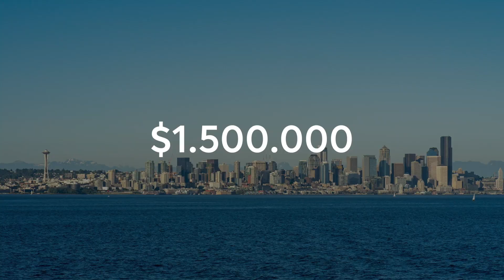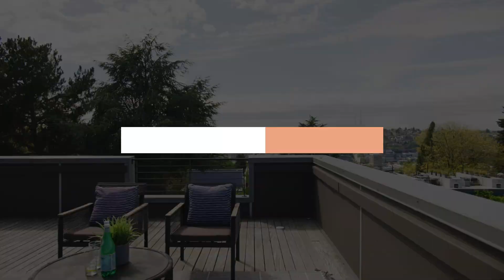Luxury Living in the Heart of Capitol Hill Seattle: A $1.5 Million Townhome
This magnificent $1.5 million townhome, located in the sought-after Capitol Hill neighborhood of Seattle, offers the epitome of urban luxury living. With 3 bedrooms, 2.5 bathrooms, and a spacious open-plan living area, this townhome is perfect for entertaining and relaxing. The gourmet kitchen is equipped with high-end appliances and finishes, while floor-to-ceiling windows provide access to 1 of 3 outdoor spaces and ample natural light. The private rooftop terrace is the perfect outdoor space for outdoor entertaining. This townhome also includes a 3-car garage, providing convenient and secure parking. With its unbeatable location in the heart of Capitol Hill, residents will have easy access to the best dining, shopping, and entertainment destinations in Seattle. Don't miss out on the opportunity to see this exceptional townhome in the highly desirable Capitol Hill neighborhood of Seattle.

Business IG - @brenthebroker
Emerald Group IG - @emeraldgroupre

Brennen Clouse - Seattle, WA

🔥  AGENTS! 🔥  Interested in learning how to partner with me at REAL Broker?